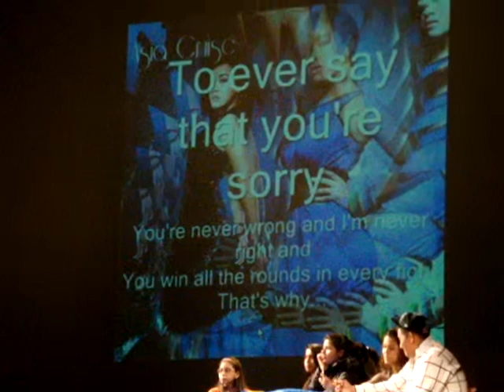Nini - ihs idol